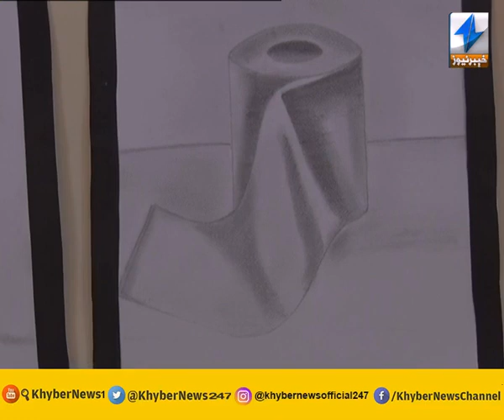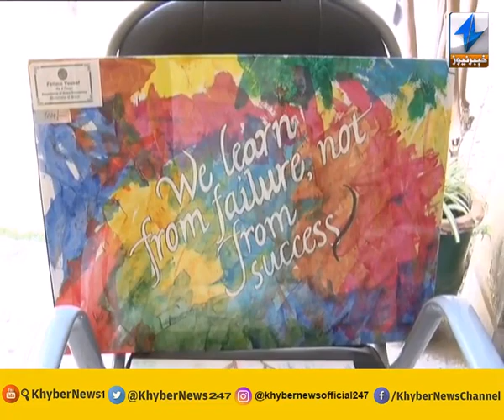Swat University's Fine Arts students displays their art work Program Swat Magazine | K5E1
You can trust Khyber News to provide high- quality news, current affairs and factual programming in Pashto that keeps you informed and supports debate about important issues and political developments in Khyber Pakhtunkhwa. and other Pashto speaking areas like Afghanistan and Tribal areas of Pakistan